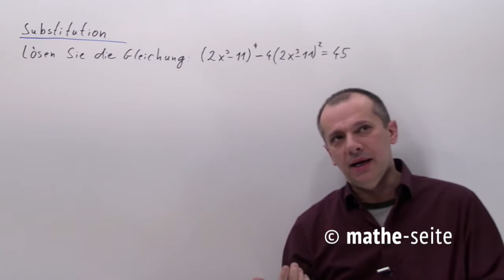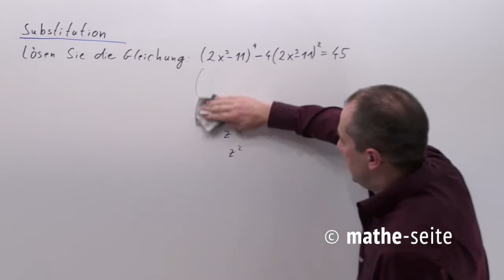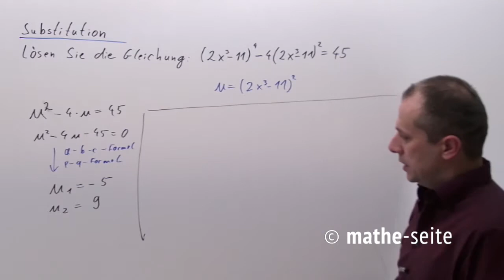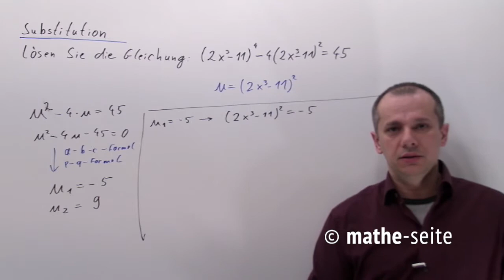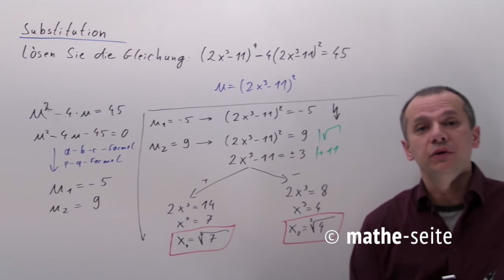Substitution von Termen in Gleichungen, Beispiel 12 | A.12.06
Substituieren heißt ersetzen. Substitution wendet man an, wenn man zwei Terme sowie eine Zahl hat, wobei die Hochzahl des einen Terms doppelt so hoch wie die Hochzahl des anderen Terms ist. Nun substituiert (ersetzt) man einen Term durch „u“, den anderen